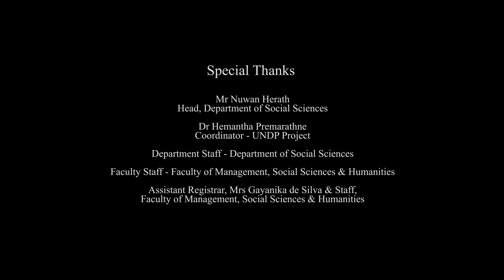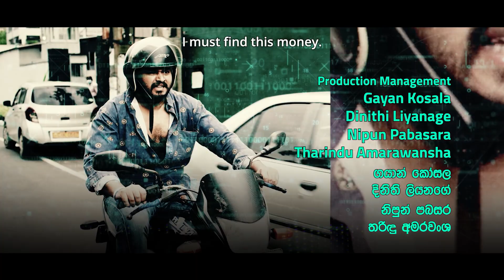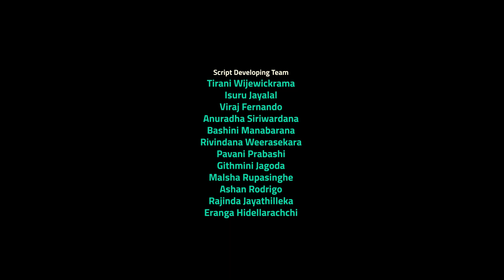The Circle - Short Film by KDU